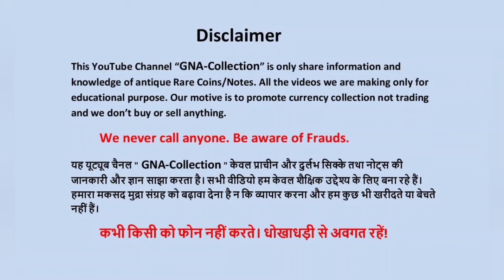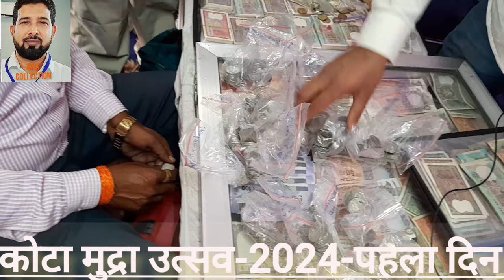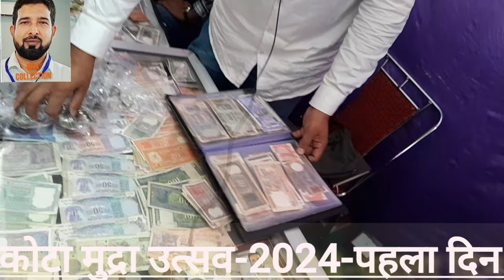🤩Kota Mudra utsav-2024 🤩 Day-1 (part-2)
🤩Kota Mudra utsav-2024 🤩 Day-1
😍part -2 Video kota Mudra utsav-2024 😍

 date-👉👉👉👉 8/9/10 - March-2024